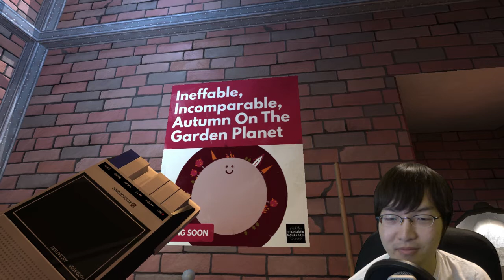All Tape Recordings | Dr. Langeskov, The Tiger, And The Terribly Cursed Emerald: A Whirlwind Heist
All Tape Recordings for Dr. Langeskov, The Tiger, And The Terribly Cursed Emerald: A Whirlwind Heist.